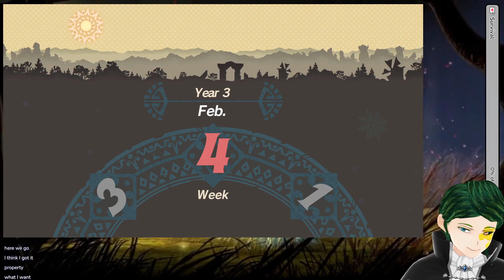[Halloween '23] Ultra Kaiju Monster Rancher - 3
We continue to take Timora through the classes